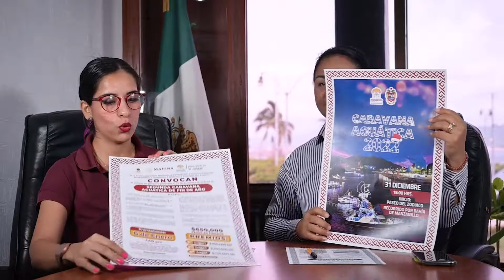Convocatoria Caravana Acuática 2022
LaMañanera:Convocatoria Caravana Acuática Manzanillo 2022✨

Estamos calentando motores para el espectáculo de fin de año de la CaravanaAcuáticaManzanillo2022.

En esta segunda edición nuevamente tendremos una bolsa de 650 mil pesos en premios repartidos entre los tres primeros lugares:
Primer lugar: 300 mil pesos.
Segundo lugar: 200 mil pesos.
Tercer lugar 150 mil pesos.

La convocatoria está abierta para los manzanillenses y público en general.